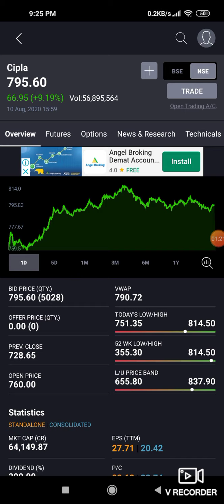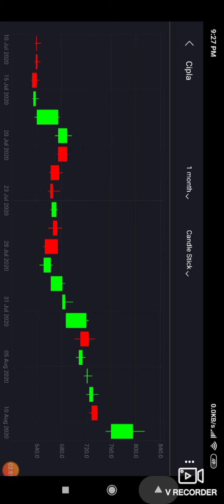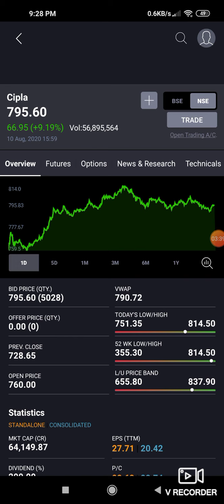Cipla share news|| Cipla going to achieve 900 target|| Share Market